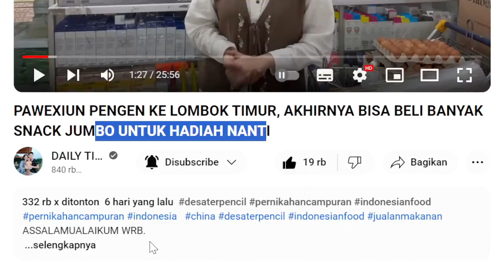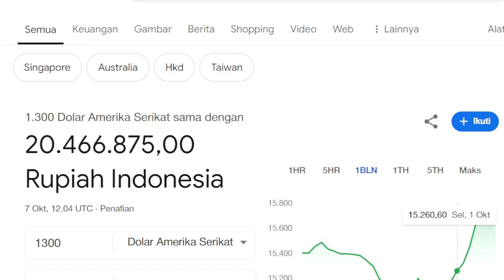PAWEXIUN PENGEN KE LOMBOK TIMUR🤑 Gaji YOUTUBE Daily Tika Weixun Di Video Ini❓